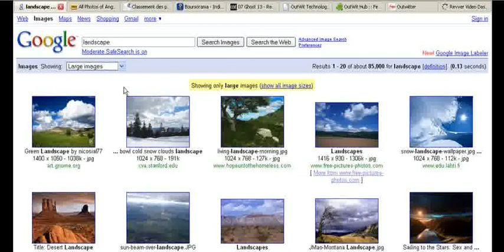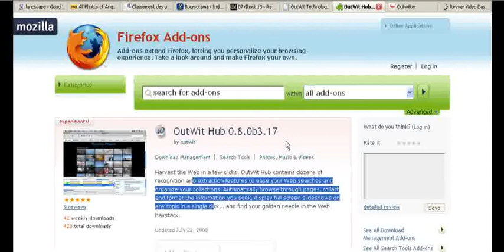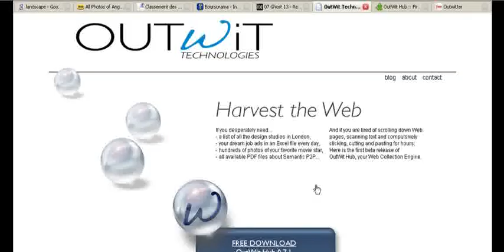Présentation d'OutWit Hub, un nouveau "moissonneur" Web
Vous aimez téléchargez des tonnes de photos, extraire des classements, des tableaux de données, trouver des documents, etc gratuitement et facilement? Découvrez OutWit Hub, une nouvelle extension Firefox.